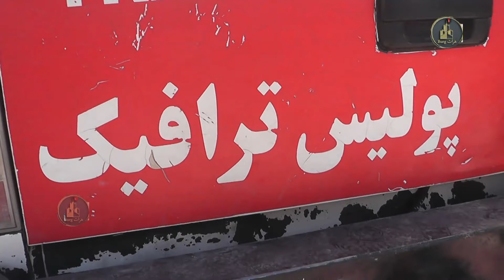گیلک ترافیک شد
لطفا برای حمایت از کانال یوتیوب هرات Burg را سابسکرایب کنید
هشدار !
Warning !